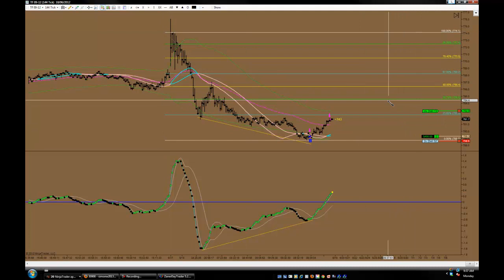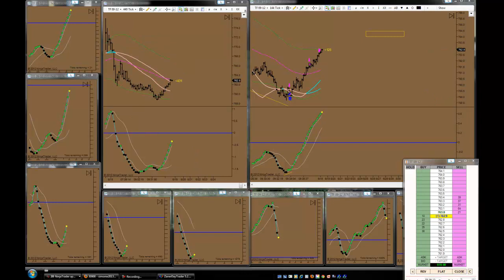Nindi Trades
Russell 2000